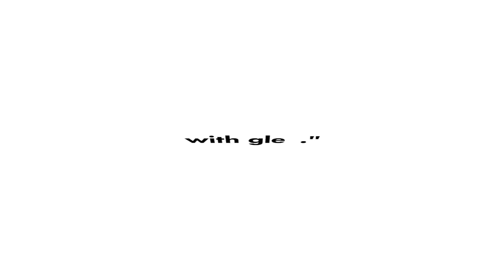KLOWN FORVER - a comedy drama by Mikkel Nørgaard | Official Trailer [HD]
KLOWN FOREVER | Official Trailer

KLOWN FOREVER follows estranged best friends Casper Christensen and Frank Hvam as they travel to the States seeking fame, fortune and friendship, only to immediately dive head-first into an impressive array of wildly inappropriate misadventures and unforgettably mortifying social situations.